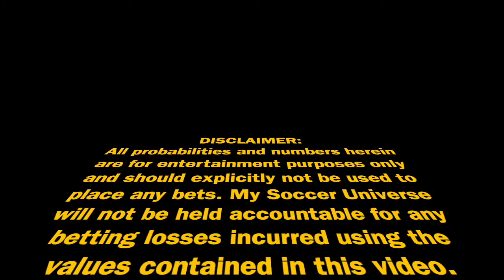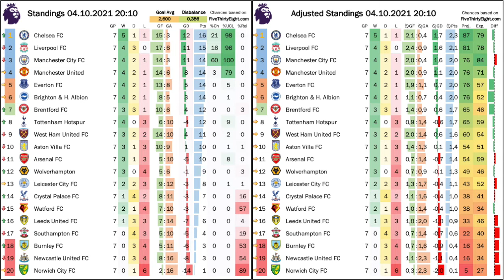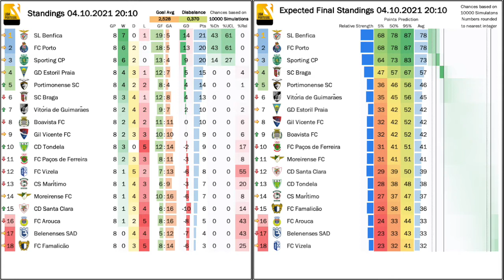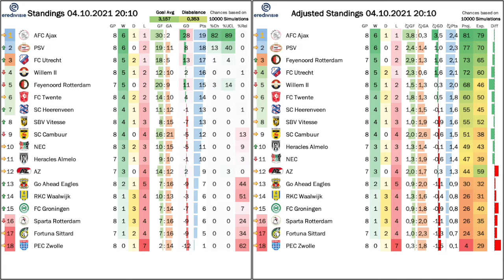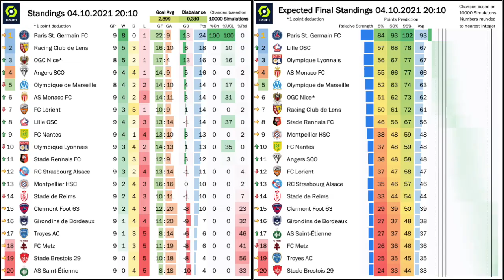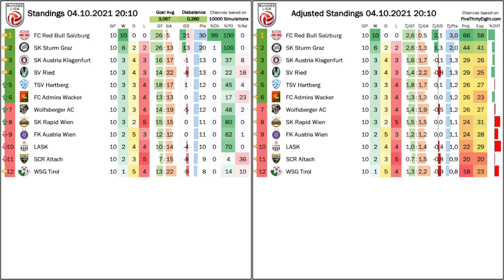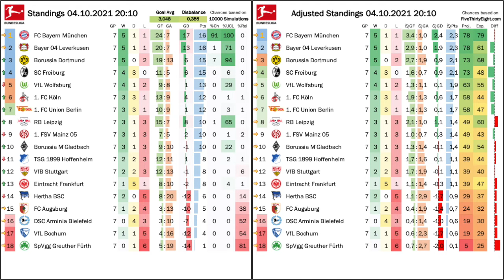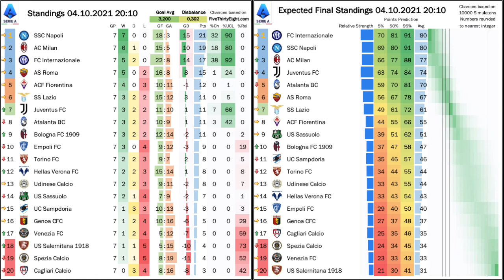My Stats Cast Oct 5 2021: European Top Leagues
Legend for the tables:
Standings:
- GP ... games played
- W ... wins
- D ... draws
- L ... losses
Adjusted Standings
Expected Standings
- 5% ... 5th percentile of points earned for the season
- 50% ... 50th percentile of points earned for the season
- 95% ... 95th percentile of points earned for the season